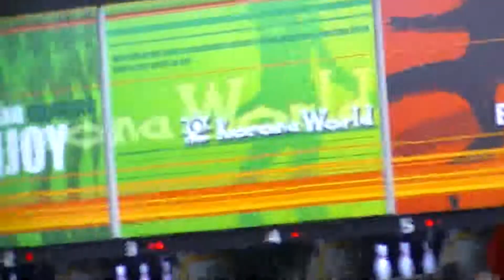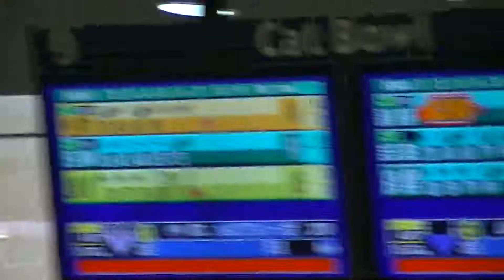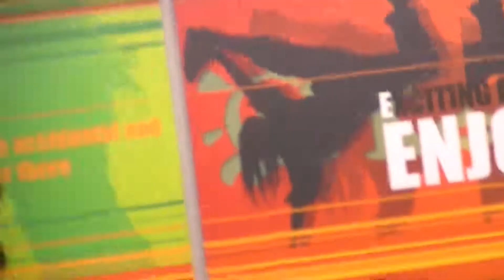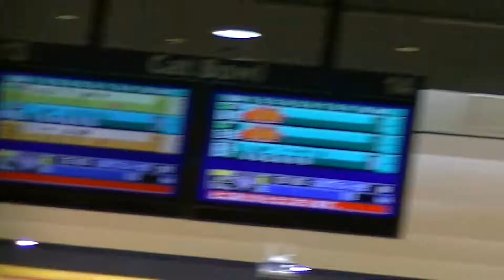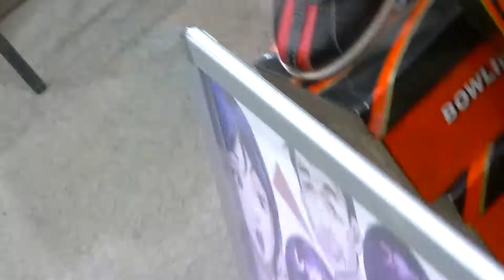00083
福山市のコロナワールドでプロチャレンジカップが開催されました。